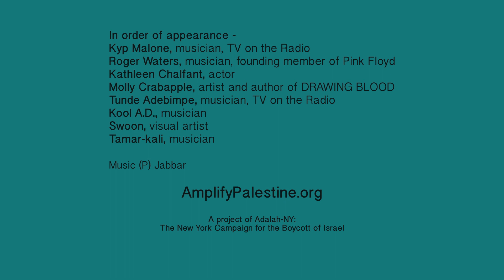Artists supporting Cultural Boycott - Adalah-NY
NFL players pulled out of an Israeli government sponsored trip to Israel. BDS activists are calling on Radiohead to cancel their Israel gig. Watch prominent artists, including Roger Waters, Kathleen Chalfant & Tunde Adebimpe from TV on the Radio, make the case for the cultural of boycott of Israel and urge artists to sign onto the call in this Adalah-NY video.